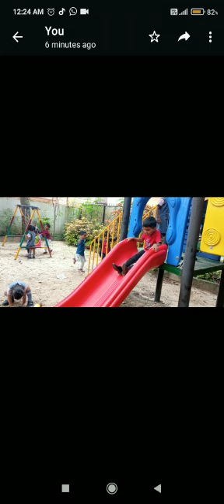Sanhoite Class LKG, Joy Sections Photo + Song